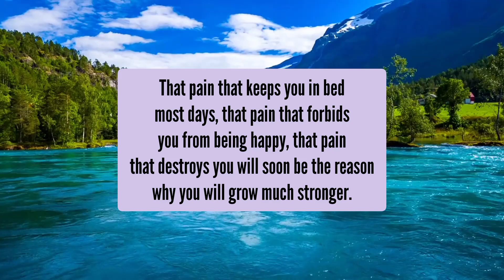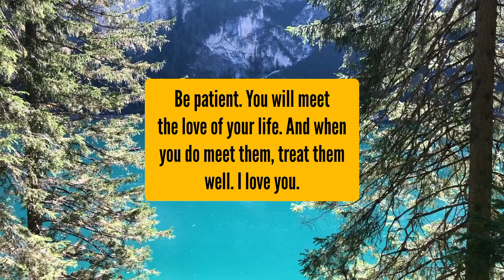🛑 god massage for you today ✝️ ll GOD WANTS You To SEE THS MESSAGE Before...